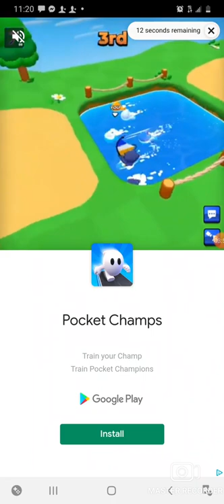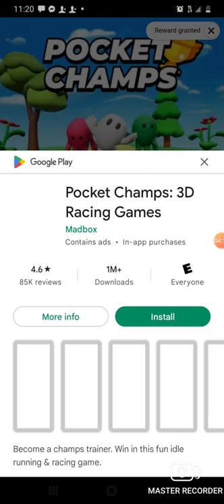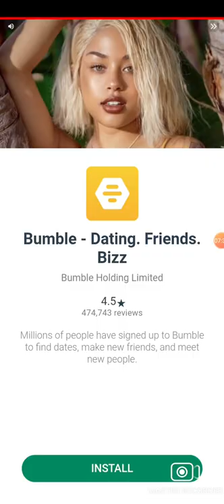This is me Play Q*bert Part 2 (DISCONTINUED)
This is my first time playing Q*bert :D.